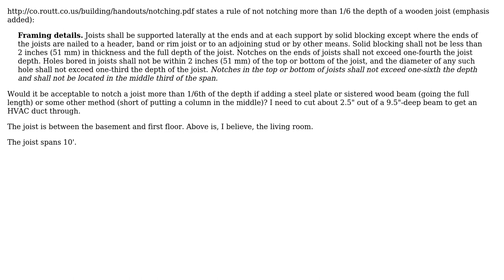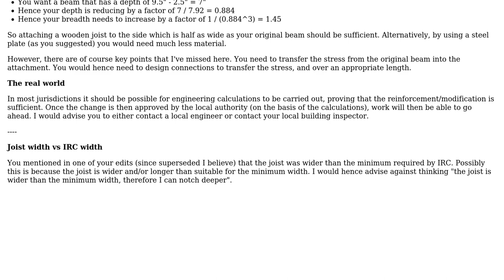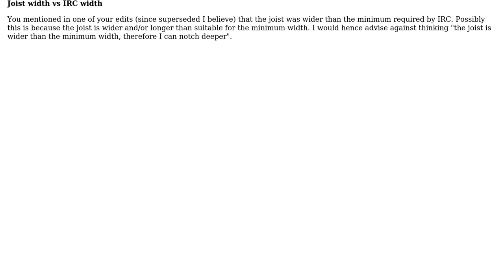Is it acceptable, with reinforcement, to notch a floor joist more than 1/6 of the depth?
Engineering: Is it acceptable, with reinforcement, to notch a floor joist more than 1/6 of the depth?

With thanks & praise to God, and with thanks to the many people who have made this project possible! | Content (except music & images) licensed under CC BY-SA | Music | Images & others | With thanks to user Octavian user AndyT user Air and the Stack Exchange Network Trademarks are property of their respective owners. You are responsible for your own actions.